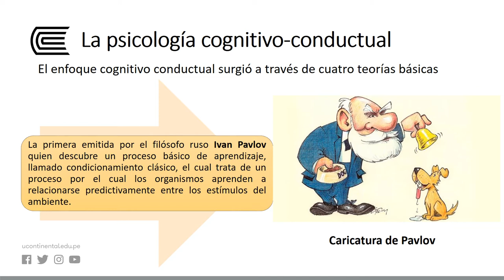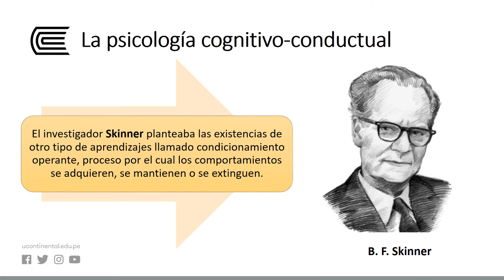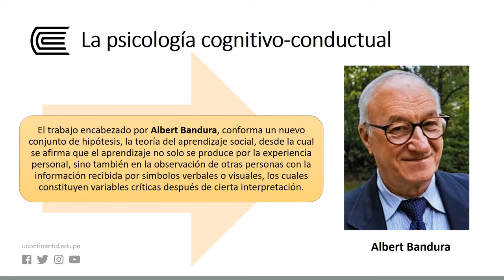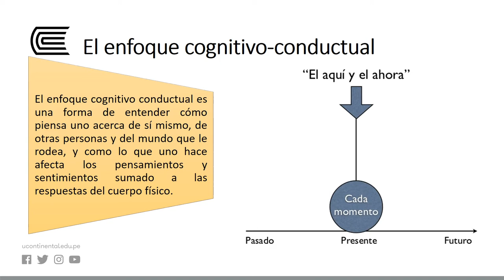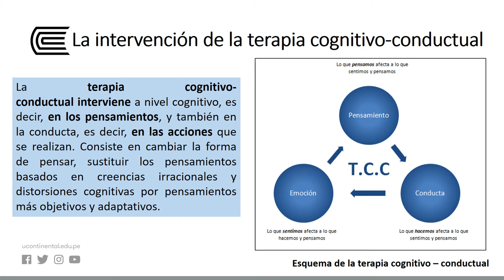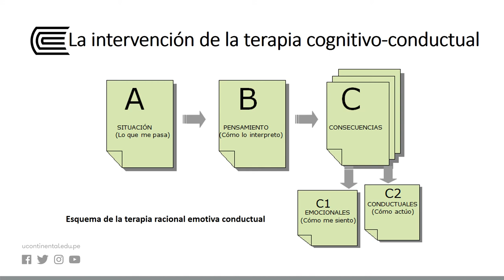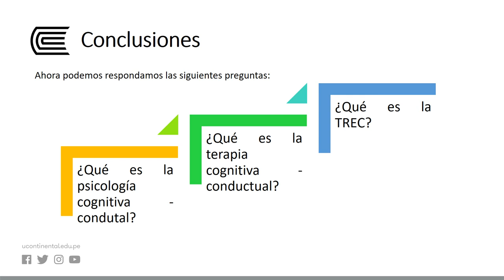La psicología cognitivo - conductual